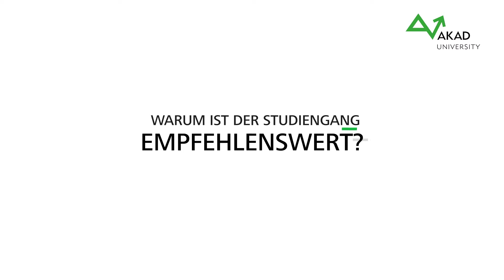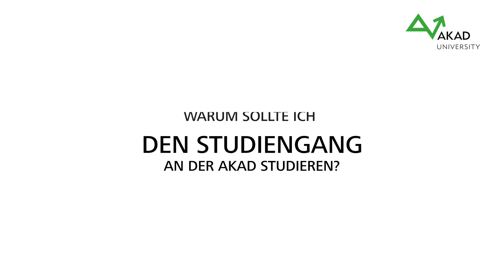Wirtschaftsingenieurwesen – Digital Engineering (M.Eng.)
Nutzen Sie unser neues Studienangebot Wirtschaftsingenieurwesen – Digital Engineering (M.Eng.), um Ihre Talente für vernetztes Denken und Handeln im globalen Unternehmenszusammenhang voll auszuspielen.
Sie erwerben das Know-how für systematische, strukturierte Lösungen in komplexen multidisziplinären Fragen. Die vertieften Methodenkenntnisse des Requirement-Engineerings, des Risikomanagements sowie des Prozessmanagements machen Sie zum gesuchten Experten der internationalen Wirtschaft.

Sie sind prädestiniert für Aufgaben in den Zukunftsfeldern Agile Zusammenarbeit, Digital Engineering und Data driven Engineering. Steigen Sie beruflich auf in attraktive Positionen durch Spezialwissen und hohe persönliche Kompetenz!